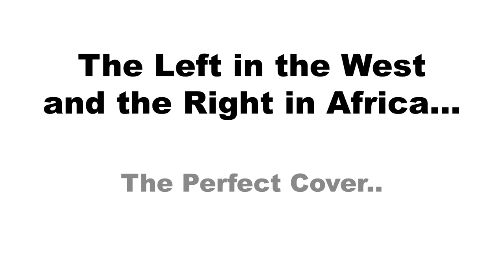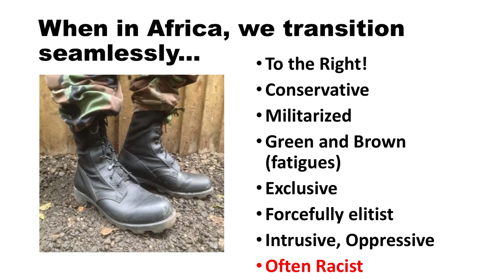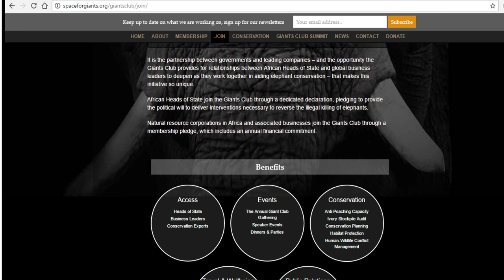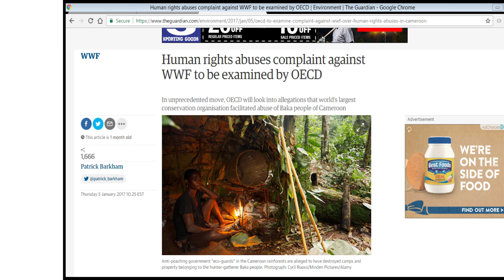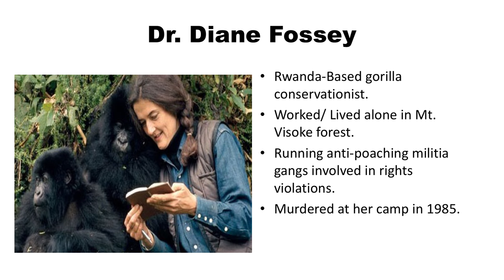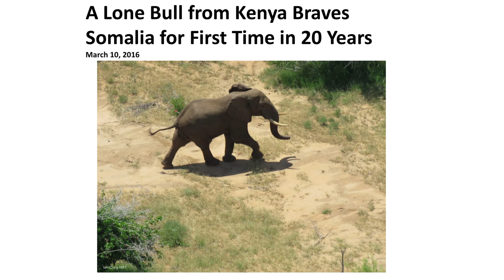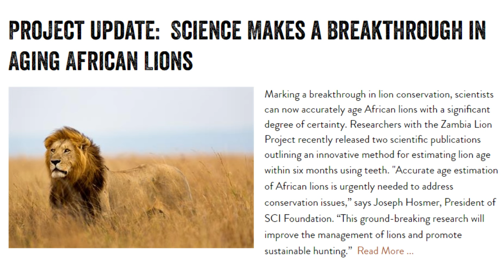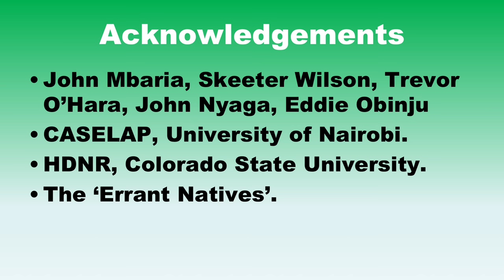Mordecai Ogada, Director of Conservation Solutions Afrika – The Big Conservation Lie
Presenting on his new book The Big Conservation Lie.